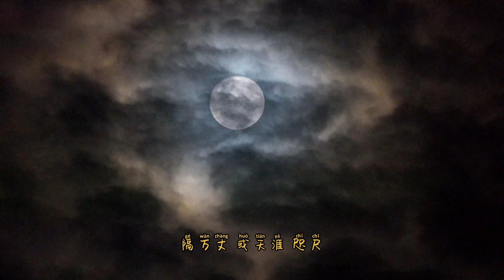念念无明 歌曲 山風 念念無明 OST - 山风 秦瑜-The Killer Is Also Romantic OST -Niệm Niệm Vô Minh -Chinese/Pinyin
山风 – 秦瑜《念念无明 The Killer Is Also Romantic》OST (字幕 : 中文/拼音 Subtitle : Chinese/Pinyin) Niệm Niệm Vô Minh OST
词 Lyrics：简佑翔
曲 Composer：简佑翔

爱意风难止
何故起风惹心事
你回眸几次
竟看痴
捧在手心的诗
寥寥草草几行字
寄风月
风却带不走相思
不如不相识

何处烟火笙歌起落无人知
斜阳几丈孤舟月淡照残思
我问山风可见你
山风知不知
隔万丈 或天涯 咫尺

爱意风难止
何故起风惹心事
你回眸几次
竟看痴
捧在手心的诗
寥寥草草几行字
寄风月
风却带不走相思
不如不相识

我问山风可见你
山风知不知

海上明月随波浮沉几万次
无奈找不回你续写这故事
只能恨那时
情深人不知
随山风 留下几行诗

只能恨那时
情深人不知
难相拥 匆匆离别时

Nội dung phim:
Tư Tiểu Niệm, bà chủ xinh đẹp thước tha của hiệu may kết làm phu phụ với lang trung Yến Vô Minh bần hàn. Nhưng ngày đại hôn, hai người liên tiếp rời đi, hoá ra hai người đều che giấu một thân phận đảo ngược